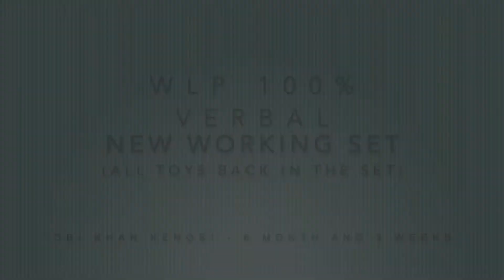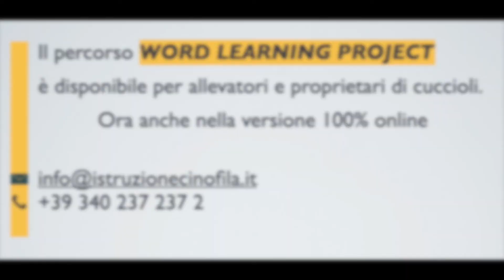WLP - Set di giochi a numero costante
Sessione di allenamento del 25 Novembre 2020. [...non novemrbre XD]
Inserite un po' di novità, ma qui si deve tenere il passo col suo livello, quindi brucio un po' di tappe.
Bruco, presentato ieri per la prima volta non solo è nel set di lavoro MA non viene chiesto per primo e soprattutto come tutti i giochi di oggi TORNA in mezzo agli altri DOPO esser stato chiesto.

Ieri sera un etologo di fama mondiale ha affermato con indissolubile certezza che i cani NON comprendono il linguaggio... io ed Obi avremmo qualcosa da fargli vedere in merito ;)

Per i curiosi oggi non c'è la solita sessione senza tagli, quella viene resa disponibile solo on demand (dovete cacciare il grano).

Abbigliamento ed acconciatura a cura di: lockdown, spostati conoscerai nuovi livelli di "centrifuga nell'armadio dei vestiti troppo grandi" Tutto rigorosamente made in Italy